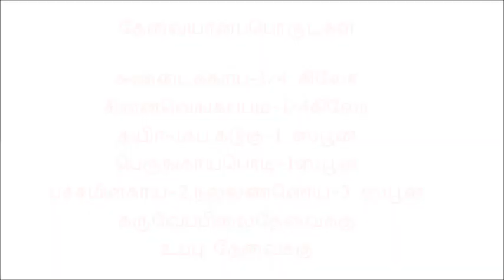சுண்டைக்காய் தயிர் பச்சடிRecipes in Tamil / Chunky yogurt - iChenbaga Samayal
சூப்பர் நாகர்கோவில் சமையல்
வீட்டிலிருக்கும் மளிகை பொருட்களை வைத்து செய்யப்படும் சமையல் /Recipes made with homemade groceries.. Pls visit : Chenbaga Samayal in youtube for variety of recipes.pls vist : Chenbaga Samayal in YouTube for variety of recipes.
தேவையானப்பொருட்கள்: சுண்டைக்காய்-1/4 கிலோ.சின்னவெங்காயம்-1/4கிலோ. நல்லெண்ணெய்-3ஸ்பூன். பச்சமிளகாய்-2. கடுகு-1ஸ்பூன்
தயிர்-1கப். கருவேப்பிலைதேவைக்கு,உப்பு தேவைக்கு